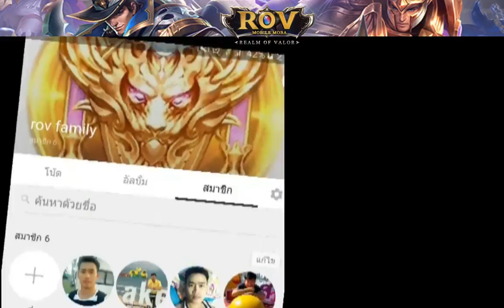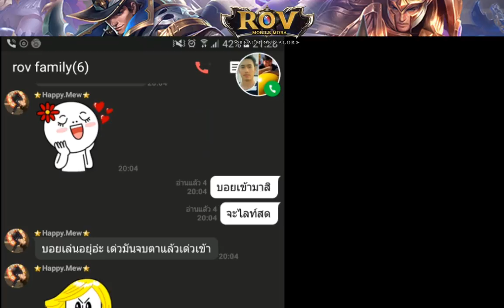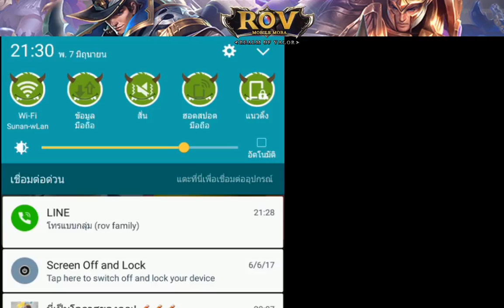ROV / vbird Family / EP3